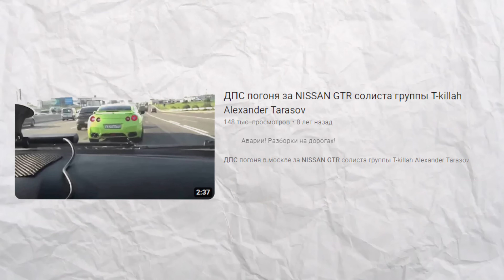ОН ВАМ НЕ T-KILLAH ! КУДА ПОТРАТИТЬ 15 ЛЯМОВ?! БОЙ С GOODY! РОДИНА или 2DROTS?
Откровенный челлендж с Сашей T-Killah. Узнаем о нём поподробнее!

Основной канал - @GOATSBAND